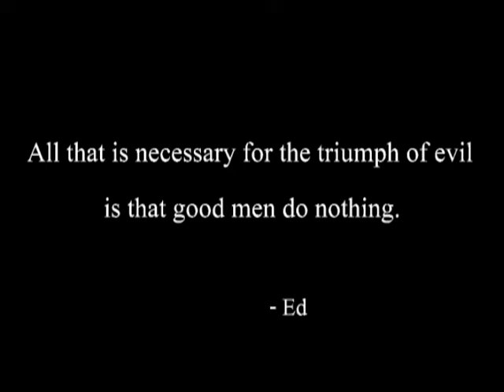NYPD and Pentagon want to put cancer causing Radiation Scanners on the streets.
Commissioner Raymond Kelly claims that human beings generate terahertz radiation and his scanners only pick up the radiation that humans emit naturally which is a lie.  A quick Google search on the word  "terahertz" brings up the correct term which is "Terahertz Radiation " . Studies show that this particular type of radiation has can destroy human DNA and has not been tested over any significant amount of time.

Raymond Kelly telling the public that terahertz radiation is as natural as mother's breast milk is like saying sun light is natural so we can all look directly at the sun. Over exposure to any radiation in high doses is almost always harmful or even lethal. The Terahertz scanner is no exception to the rule when it comes to radiation exposure. These bastards know that the scanner emits high intensity radiation that will cause tumors and cancer if people are exposed to it over a number of years not to mention small children that are more at risk to cancer due to their small size.

Raymond Kelly and the Pentagon are counting on a trusting public that is ignorant to science and technology to except this violation of your 4th amendment in exchange for some bogus protection from imaginary terrorist they create. I am sick and tired of their barely tested vaccines and radiation devices that they are using to soft kill the population. They want to grand stand as heroes and our saviors as we die from the cancer they caused us to develop. Humanity is under biological and technological attack and a few minutes of research will prove that I am telling the truth. We are being poisoned from the fluoridated tap water to the sterilizing GMO food supply that the FDA approves.

 WAKE UP PEOPLE, THEY ARE KILLING YOU AND YOUR CHILDREN !

Hey Kelly, throw your pervert son in jail where he belongs for alleged sex crimes and stop working with the Pentagon to irradiated American citizens. You should be tried in the highest court of law and sentenced for crimes against humanity and high treason you murderous scum.